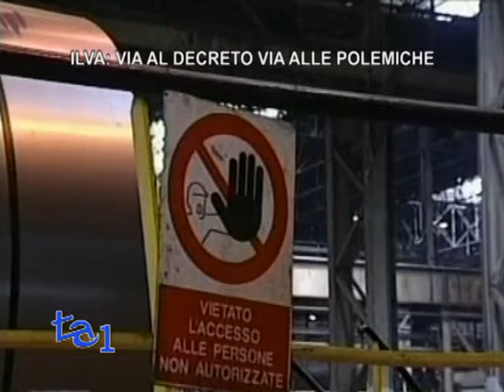ILVA: VIA AL DECRETO VIA ALLE POLEMICHE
POLITICA AMBIENTE

Il Consiglio dei Ministri ha approvato un nuovo decreto Ilva stringato e rivisitato rispetto alle precedenti bozze, come dicono i ministri Gian Luca Galletti e Federica Guidi, che offre un futuro a Taranto consentendo di reperire le risorse per il risanamento degli impianti attraverso un prestito ponte. Il provvedimento tuttavia ha scatenato un immediata reazione polemica da più fronti.